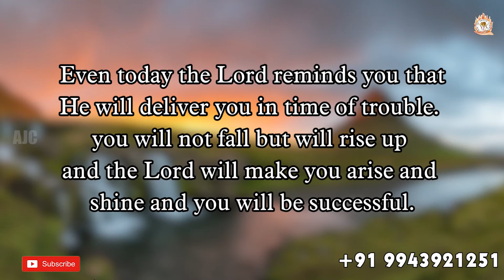ARK OF JESUS CHRIST (AUGUST 03 PROMISE WORD)